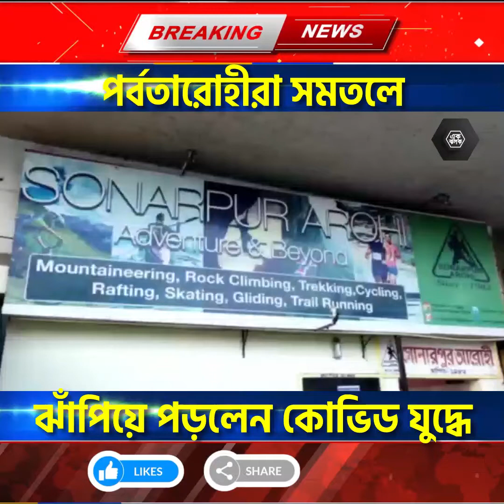পর্বতারোহীরা সমতলে এসে ঝাঁপিয়ে পড়লেন কlভিড যু দ্ধে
খবর, সর্বশেষ খবর, ব্রেকিং নিউজ | News, latest news, breaking news